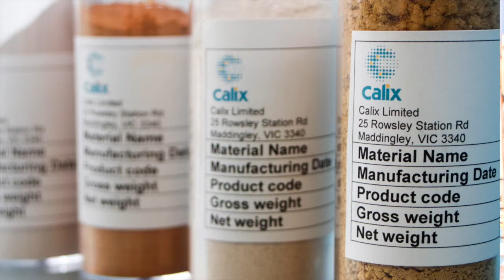Australian Technologies Competition Winner 2014 - Calix